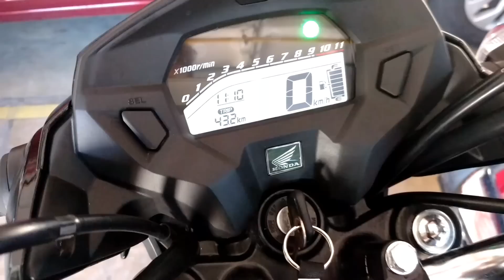Titan 2017 zero + alarme e Bloqueador digital Gp3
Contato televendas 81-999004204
Valores
Motos até 200cc valor 276.90
Motos 200cc até 500cc valor 298.00
Motos 600cc até 1300cc valor 320.00